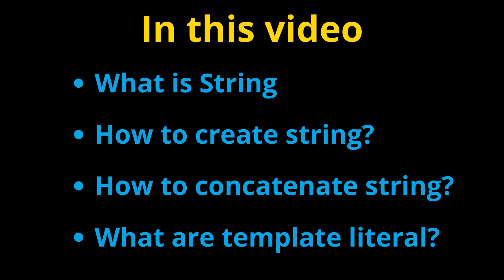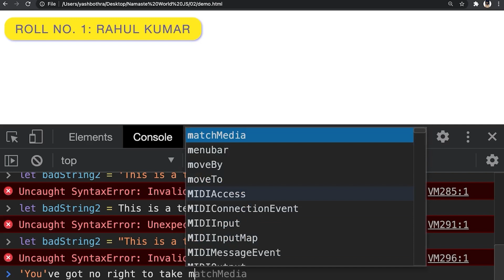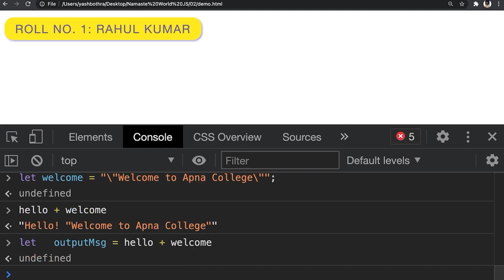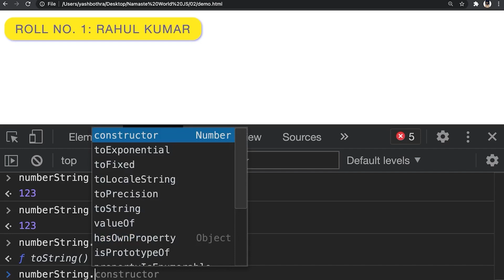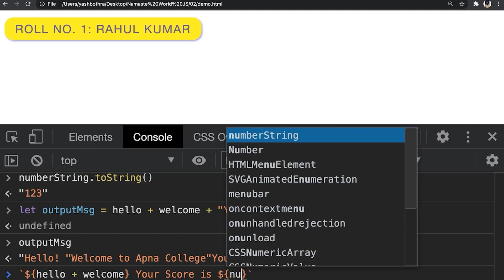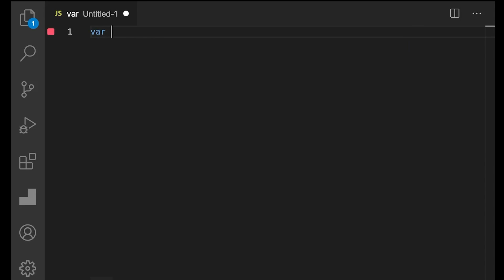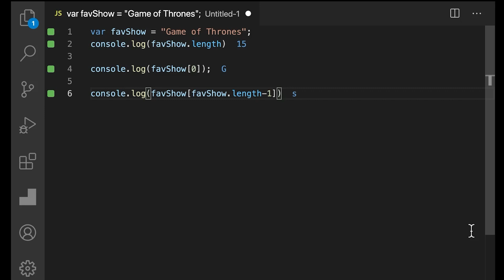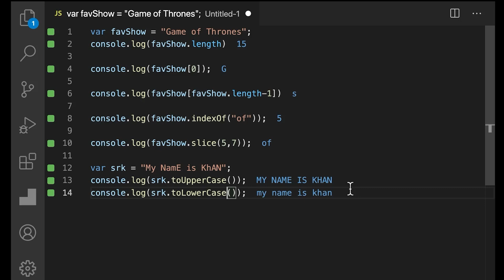Strings in Javascript | Web Development Course | Lecture 13 & 14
Notes of this Lecture: